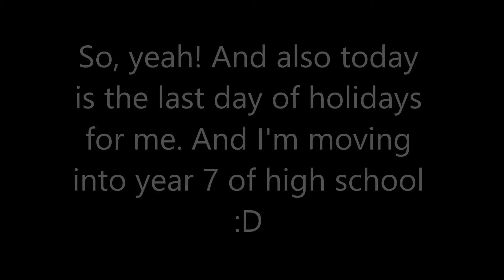Just a Little Update for January 27th. :D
All the credit for the intro music goes to EnV!